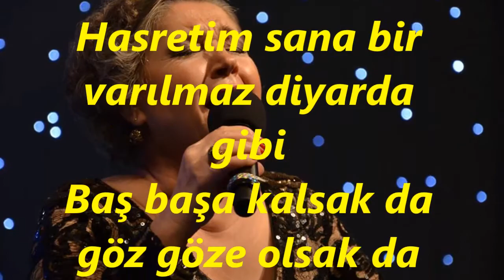Ayşe TAŞ-Hasretim Sana Sanki Bin Yıl Uzakta Gibi (HİCAZ)R.G.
SOLİST:
*AYŞE TAŞ*
VİDEOYU YAPAN
*RECEP GAYRETLİ*
GÜFTE:   ZEYNETTİN MARAŞ
BESTE:   ZEYNETTİN MARAŞ
USUL: DÜYEK
MAKAM: HİCAZ
Hasretim Sana Sanki Bin Yıl Uzakta Gibi
Hasretim sana bir varılmaz diyarda gibi
Baş başa kalsak da göz göze olsak da
Elini tutsam yüzünü sevsem
Seni bin kez öpsem de hasretim sana
Tatlı tatlı gülsen de kollarınla sarsan da
Yalnız benim olsan da hasretim sana